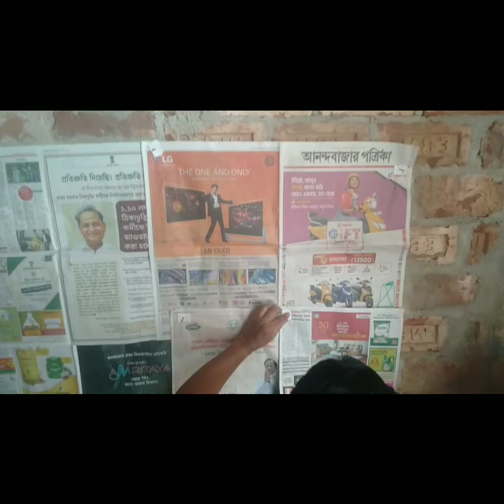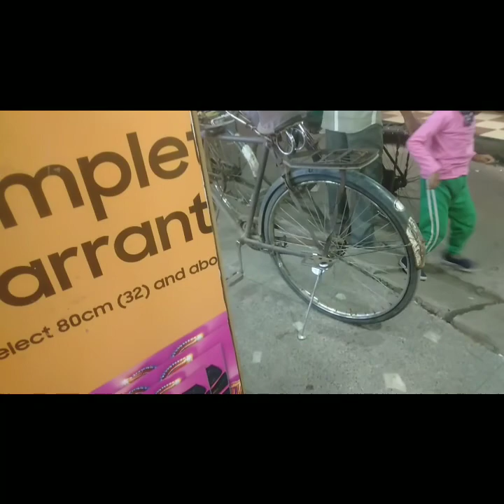নানা রকম খুটি নাটি কাজে ভরা এই রবিবার